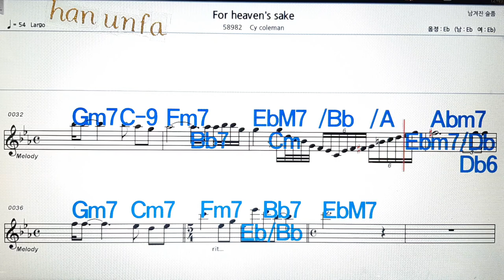For heaven`s sake/Cy Coleman💋노래방, 통기타 , 코드 큰악보, 가라오케, 반주💖Karaoke, Sheet Music, Chord, MR